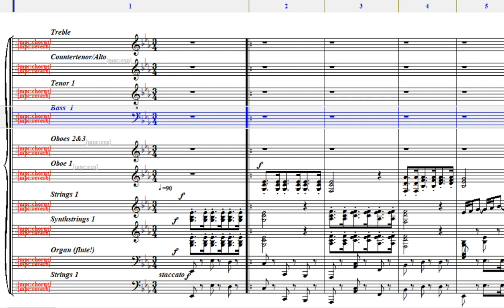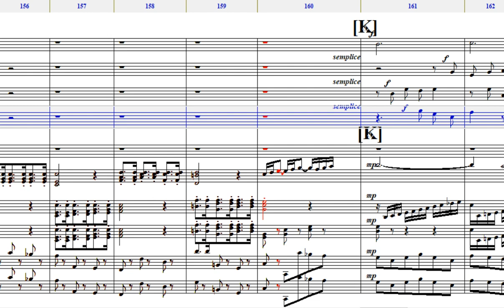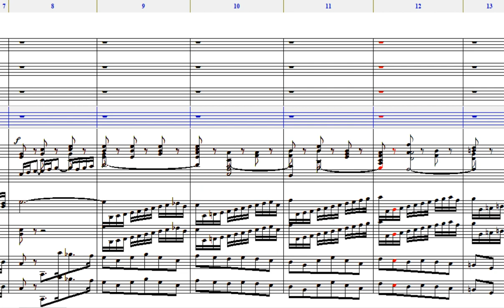Bach BWV 140-1 for Bass Practice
바하 칸타타 140번 첫번째 합창 베이스 파트연습